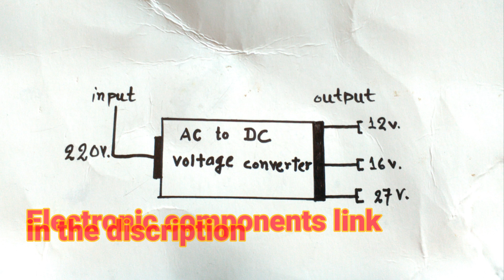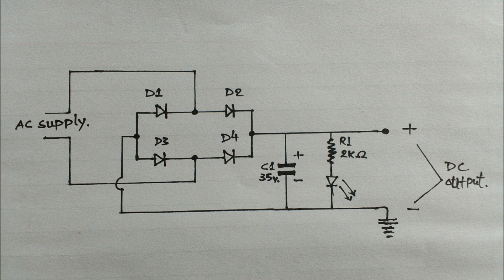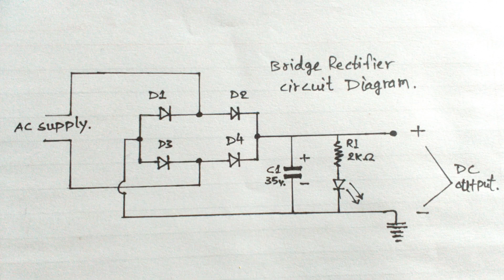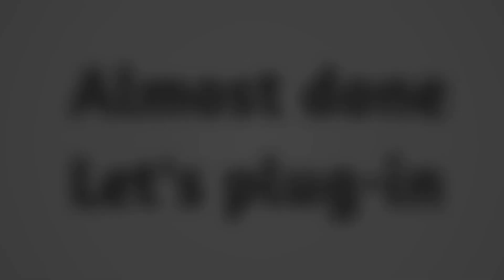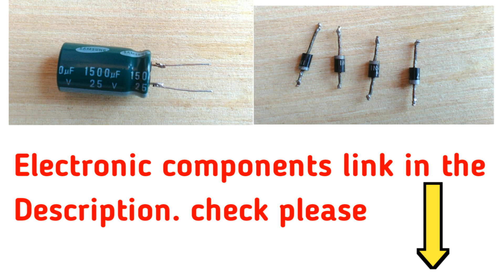How to make ac to dc converter | and 12 volt battery charger | at home | in Hindi | easy way | 2019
Hi guys
welcome to the C. idea channel

About video :
Doston iss video me maine simple and easy way me 220 volt ac current ko 12 volt 16 volt aur 27 volt ki dc current me convert kar sakte hai. Isme maine transformer aur bridge rectifier ki sahayta ac current ko dc current me convert karna sikhaya hai. Iss converter se aap 12 volt ki battery bhi charge kar sakte hai. Doston Ummeed karta hu ye video apko pasand aega.